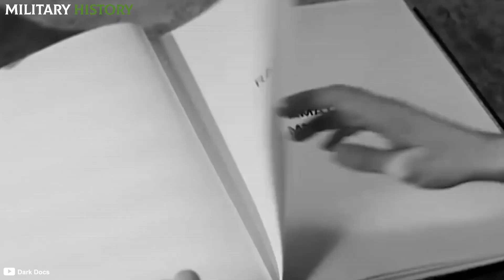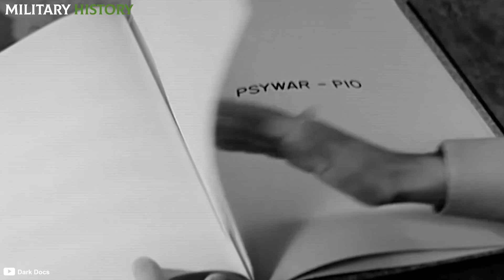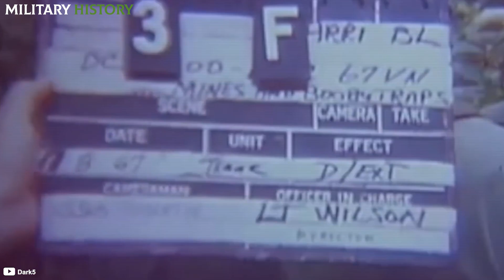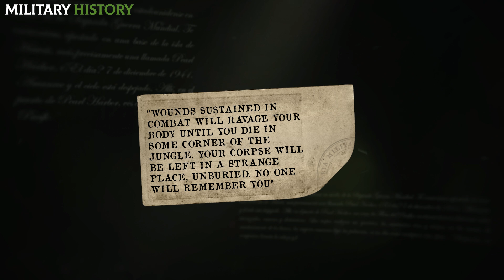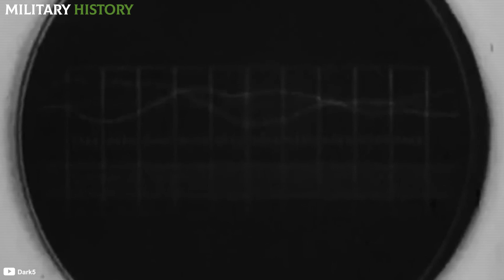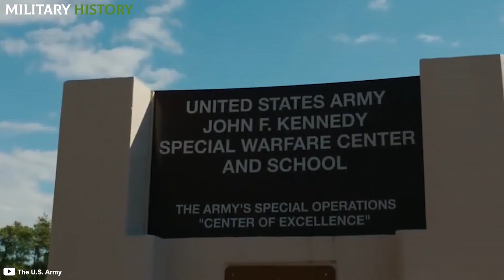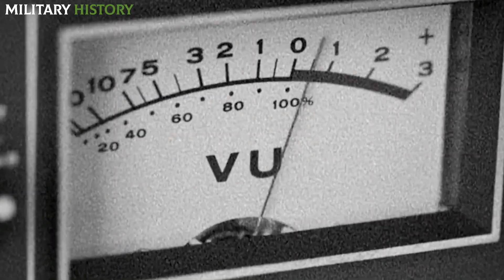US SOLDIERS confused enemies by doing THIS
The history of the Fourth Group of Psychological Operations begins in August 1964, when General William Westmoreland gave a conference before the American high command where he highlighted the importance of waging war through new methods. In his speech, he said the following: “Psychological combat and civic action are the essence of our counterinsurgency campaign in Vietnam.

Do you want to know another traps used in the Vietnam War? I leave you here! 👇

📌US SOLDIERS were ATTACKED by THESE BRUTAL TRAPS in the Vietnam War